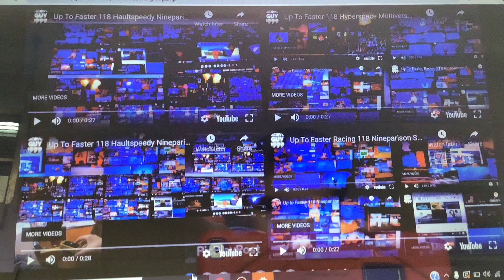Up To Faster 118 Ultimateparison